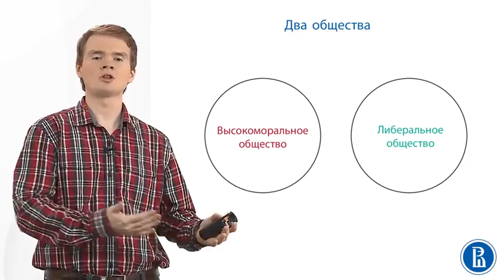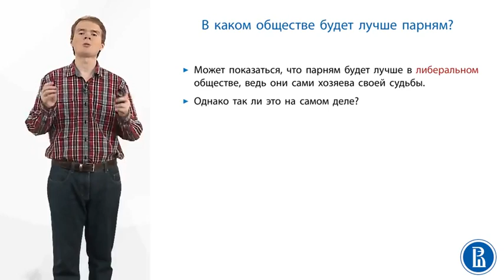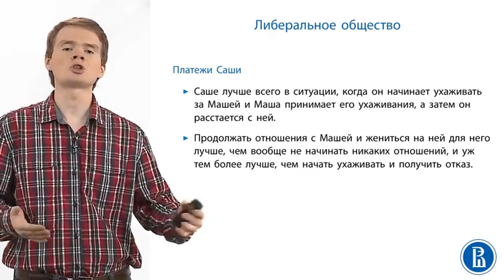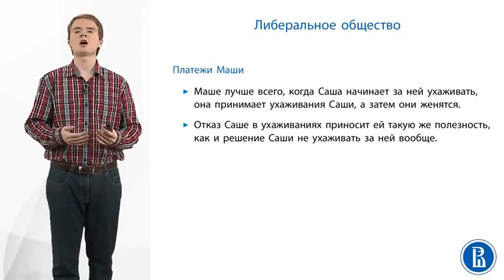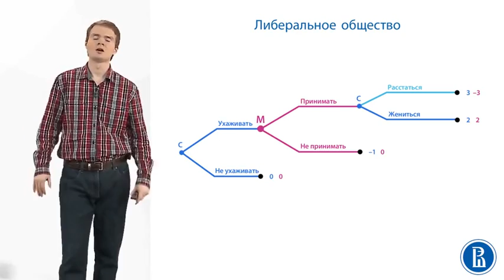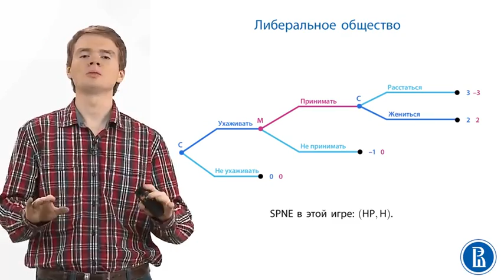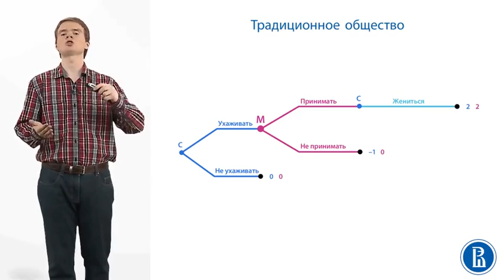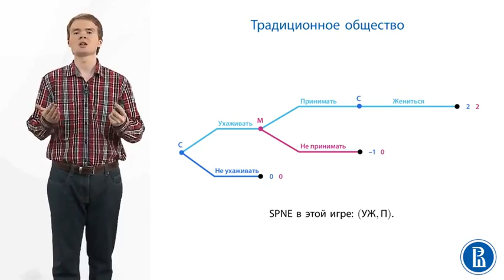Теория Игр. Игры с коммитментом 45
Игры с коммитментом женитьба.